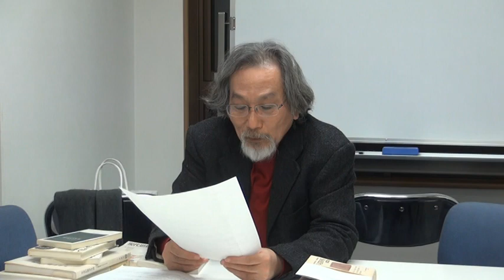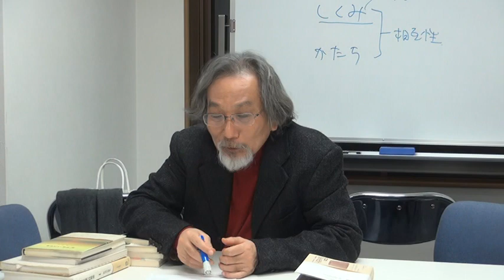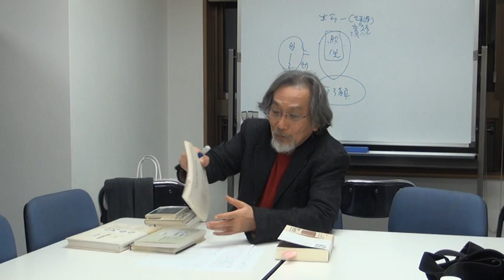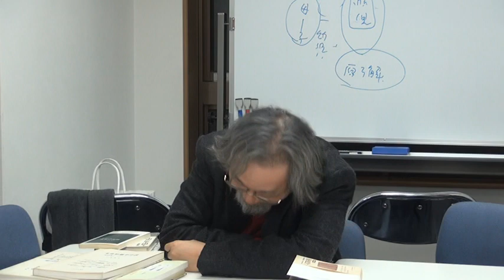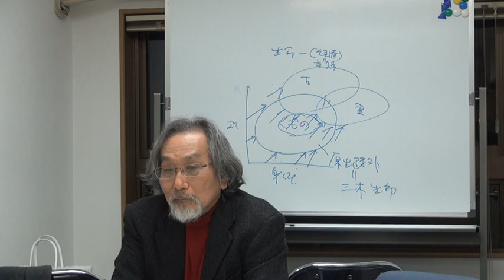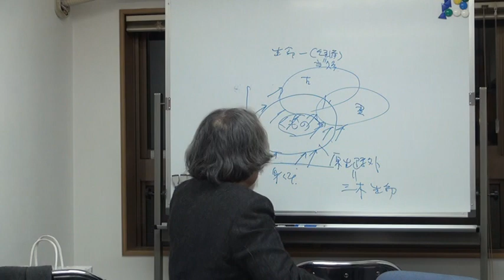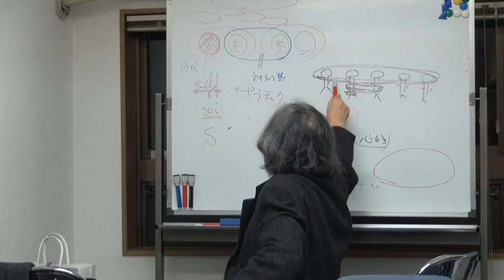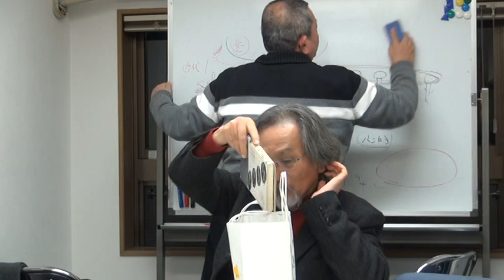山本哲士 吉本隆明 心的現象論 原了解以前(6) 三木成夫 Tetsuji Yamamoto Takaaki Yoshimoto Psychological Phenomenon 2013年1月10日